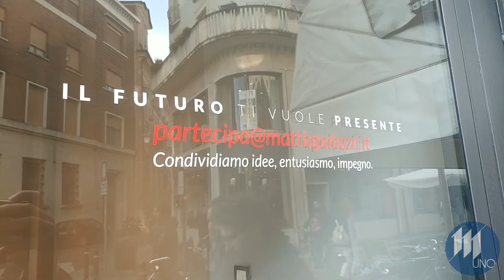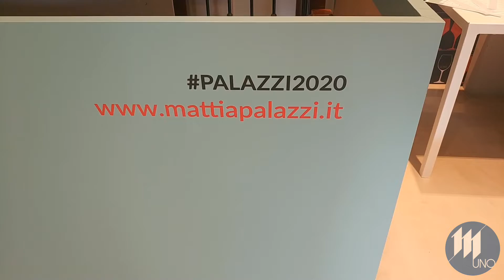Mantova, Comunali 2020, inaugurata la sede elettorale della Lista Palazzi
Inaugurata stamattina, sabato 9 novembre, la sede elettorale della Lista Palazzi, in via Grazioli 22 a Mantova.